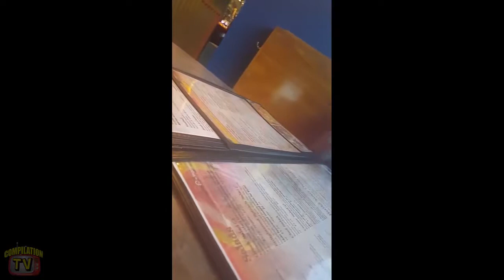Soldiers Coming Home Surprise Compilation 57 - 2018